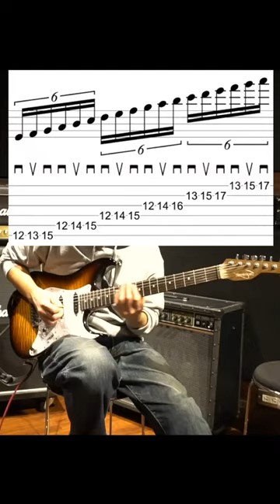エコノミーピッキングでCメジャースケール！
「ブロッコリー空中決戦」の譜面発売中！